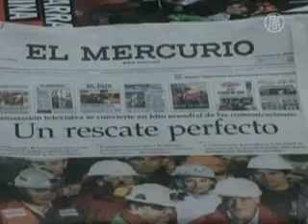33 Pekerja Tambang Chili Pulang ke Rumah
Fajar menyingsing di pertambangan emas dan tembaga San Jose, di utara Chili.

Ke-33 pekerja tambang yang selama 2 bulan lebih terperangkap dibawah tanah, sekarang telah selamat naik keatas.
Semua keluarga, pekerja penyelamat dan para penyiar kini siap utk pulang kerumah.

Keluarga petambang menyiapkan makan pagi bersama terakhir kalinya di "Kemah Harapan", dimana mereka mengadakan doa-doa selama 2 bulan. Setelah perkemahan kosong, Pastur Javier Soto berkata, iman mereka kuat.

[Javier Soto, Pastor]:
"Kemah ini dipenuhi oleh orang-orang yang teguh imannya, yang tidak menyerah dari awal. Bahkan tanpa tahu apakah mereka hidup atau tidak, mereka tetap membina iman, tetap kuat dan tak pernah menyerah. Saya tidak melihat anggota keluarga yang menyerah. Ini sungguh contoh untuk kita semua."

Namun kini para petambang dan keluarganya harus menghadapi masa depan. Setelah mengalami penderitaan dan mungkin, tekanan emosi, mereka yang dulunya tidak dikenal, sekarang akan menghadapi banyak hal baru.

Diantara banjir hadiah dan undangan, Real Madrid dan Manchester United mengundang mereka untuk melihat pertandingannya di Eropa. Banyak diantara mereka adalah penggemar sepak bola. Dan Presiden Chili merencanakan sambutannya di istana di ibukota Santiago.